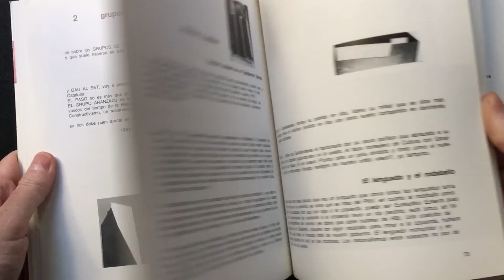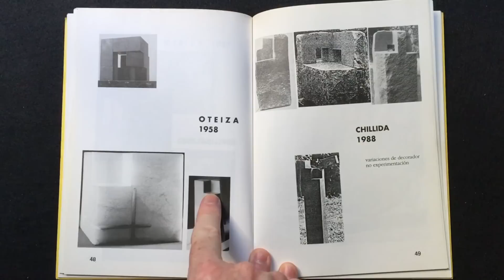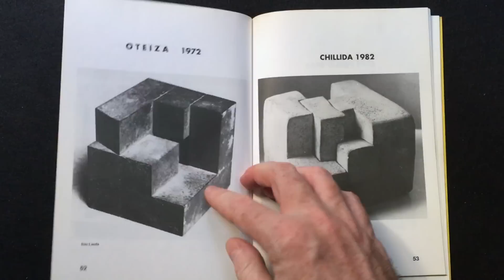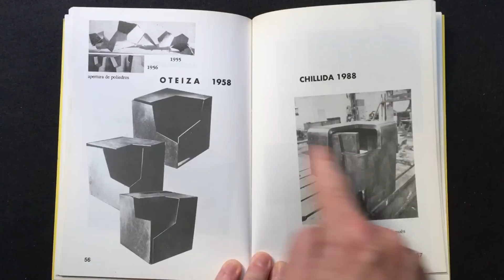CHILLIDA PLAGIABA A OTEIZA. LOS ESCULTORES VASCOS Y EL TAJ MAHAL. ARTE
Vídeo en el que hablo sobre Eduardo Chillida y Jorge Oteiza, maestros de la escultura vasca. Reflexión sobre sus obras y los plagios que Oteiza publicó en su "Libro de los plagios".